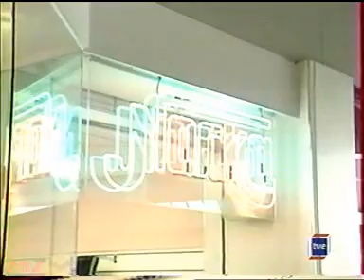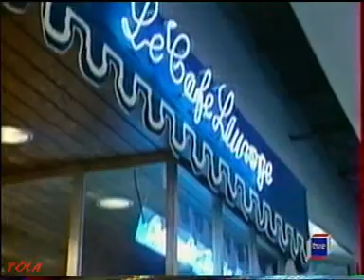Guadalupe capítulo 47